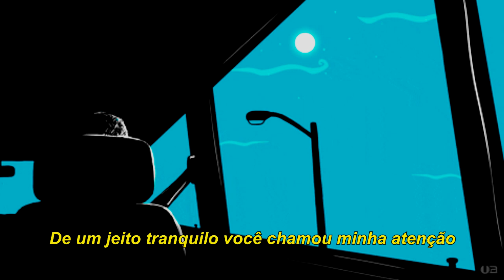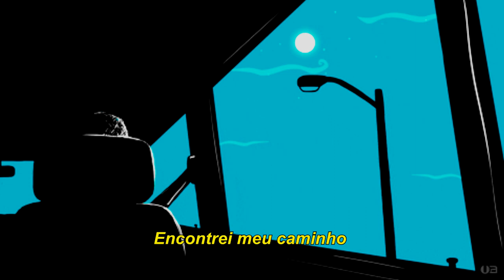Blake Stadnik - Memorized ( PT-BR) (This is us)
Video legendado em PT-BR espero que gostem e curtam essa bela música que tocou na série This is us.  愛

- | Video feito com muito carinho espero que gostem. :heart: | -